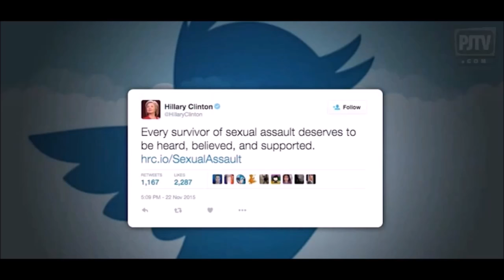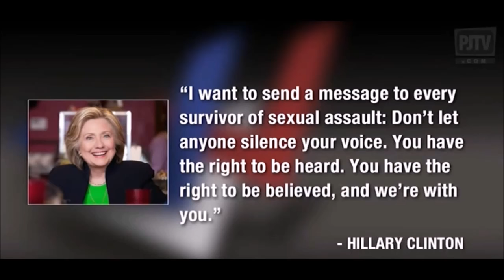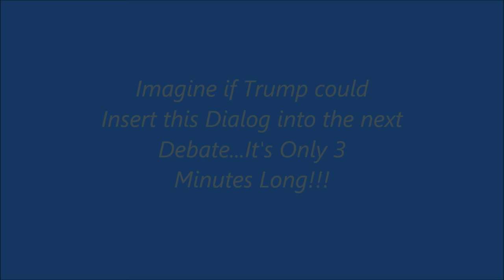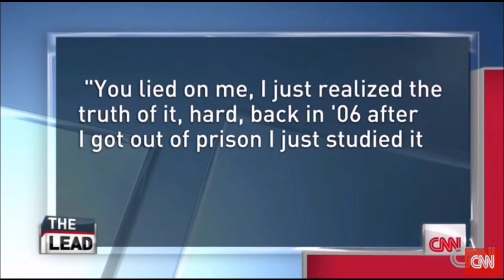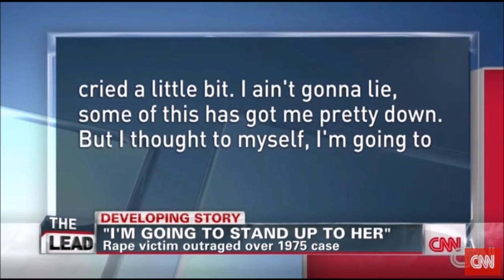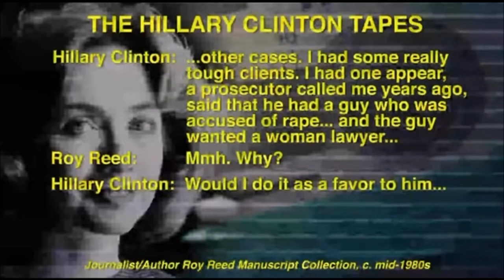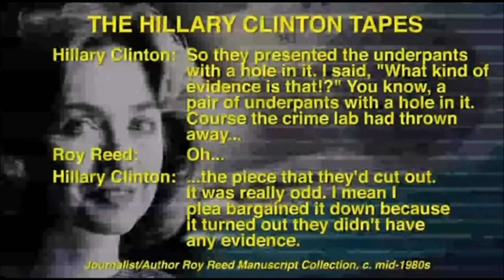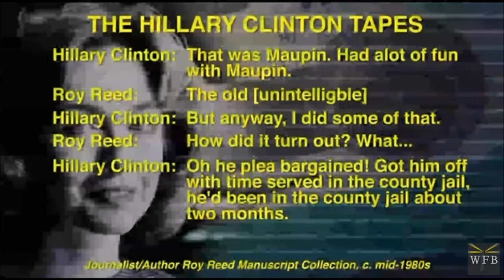This Video Is Very Disturbing! Roger Stone Annihilates Hillary "Your Only Way To Beat Her"!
The video content is mostly News related and is widely available in the public domain. Moreover, when the content is transformative using satire, opinion, or other means including differing analysis based on a compilation of similar content from multiple sources it becomes unique content different from the original sources and does not have an impact on the commercial viability of the source content. Fair Use notwithstanding we will immediately comply with any copyright owner who wants their material removed or modified, wants us to link to their web site, or wants us to add give them credit for any content in the video.
ProjectClarity  is "one man's opinion". Anything that is said is either opinion, criticism, information or commentary. Thank You.

I have a 22 year old daughter and when I was working on this video I thought, should I let her see it? The answer is yes. Hillary and Bill need to be exposed. The Clintons are two of the most corrupt people on the planet. Everyone remembers the end of the first debate when Trump said “I was going to say something so hard against your family and I just can’t do it”.

Hillary tried to bait Trump into exploding and showing he was a hair trigger candidate. Trump didn’t take the bait, but he did fire a shot across the bowel that if Hillary ever broached this topic again he would unleash the fires of hell upon her! His Campaign has greased the skids to do exactly that. His surrogates have been addressing the issue of Hillary’s feminist platform. Just so happens that the best surrogate of them all for this issue is a female judge.

I saw Judge Jeanine on Friday night with Hannity saying that she was going to trash Comey. I taped the show Saturday at 9:00pm and it turns out that instead of trashing Comey she went after Hillary as an anti-feminist. This was the Judges last Opening statement before the second debate and she decided to focus on Hillary not Comey. You may or may not know that Jeanine and Donald are long time friends. Do you think they didn’t talk about this? Of course they did.

She is the one that said in the next debate Trump has to rip into Hillary on the feminist issue. Hillary claims to be the champion of women’s rights! Consider this. Trumps best shot at acquiring additional votes is to target the millennial female undecided voters. There are at least to generations of millennials that don’t know the names Juanita Broaddrick, Gennifer Flowers, Monica Lewinsky, Paula Jones, Kathleen Willey, Eileen Wellstone, Helen Dowdy, Connie Hamzy, and others.

The media has shut down the fact that Hillary has been an enabler of a sexual predator for over thirty years. When she is running her campaign as a champion of women’s rights and the greatest feminist of all time, this information has to be exposed! The last 6 minutes in the video is the full Clinton testimony!! She was not appointed , she made the decision to take this case. She was not a public defender. Also she flew to New York to get expert testimony. None of this passes the smell test!